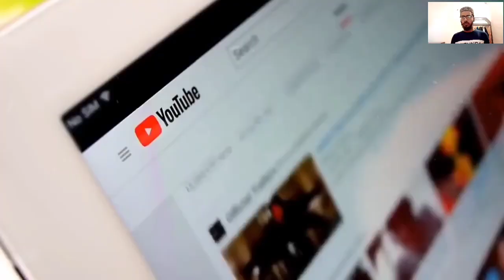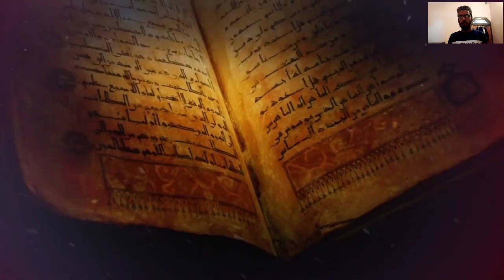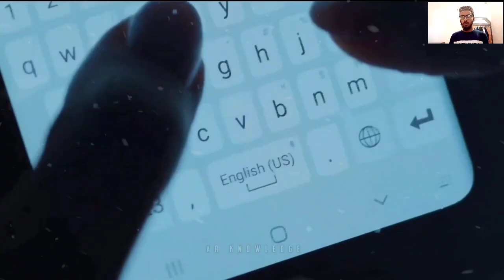America ke Ek Moll se Muslim ladke Aur Ek Ladki Ki video viral yah America ki video hai/Zen reaction